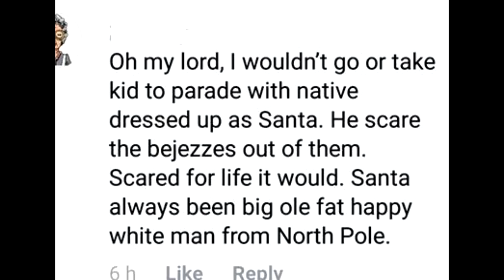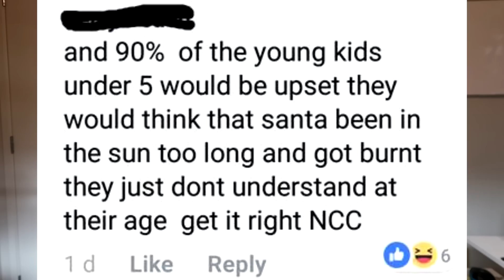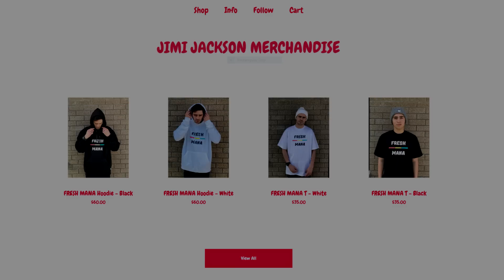The Nelson Maori Santa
Everyone hating on Koro. I got his back!

I appreciate the love! CHUR TO THE FARKIN CHUR!